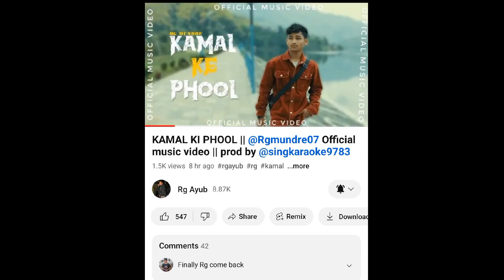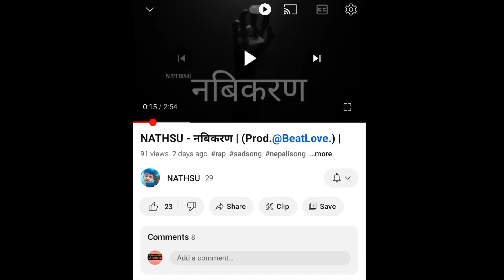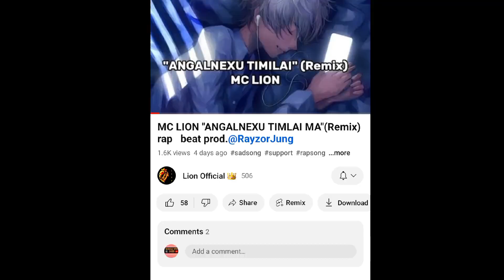WADA 6 -BIKEY LAMA & SWOPNIL COMING WITH BANGER ! YABI SOON | NEW HIPHOP SHOW | SKILL TALKS